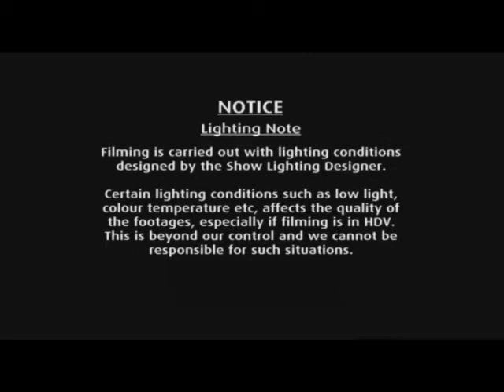Rachmaninov Piano Concerto No.2 - Giuseppe Andaloro, piano - Vladimir Ashkenazy [1/3]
Rachmaninov: Piano Concerto No. 2 in C minor, Op.18
I. Moderato

Vladimir Ashkenazy, conductor
Giuseppe Andaloro, piano

4 NOV 2011 - Esplanade Concert Hall, Singapore